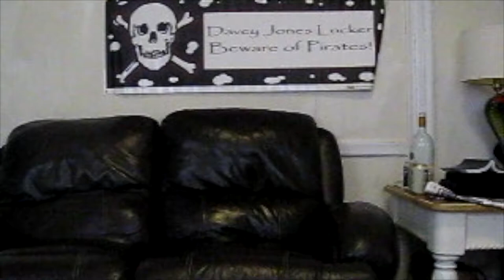Watching Other People Play Baseball on TV - Gavin Caine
This song is off of the album "Mouth A Jar" .

G-Man
Ford
Tim
Dewey M
B-riar
Goobz
HannahBob
Stewie Griffin
Boin

Yeah we playin baseball, keep scrolling..